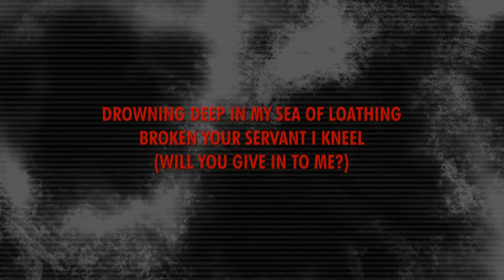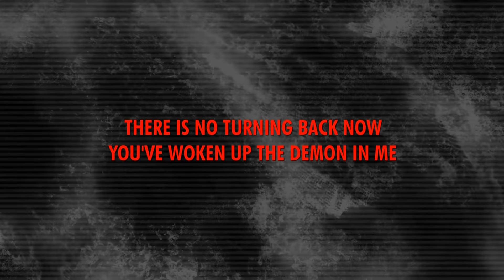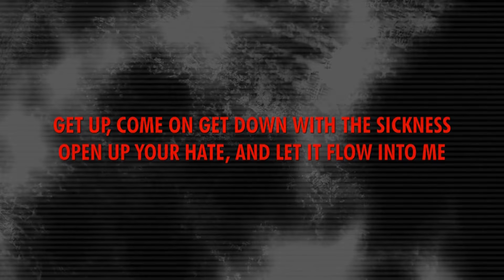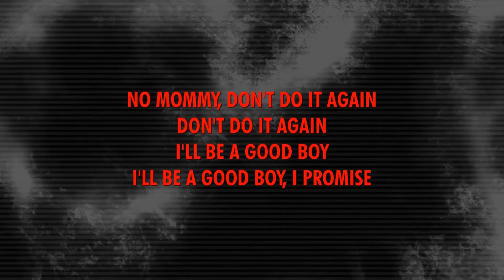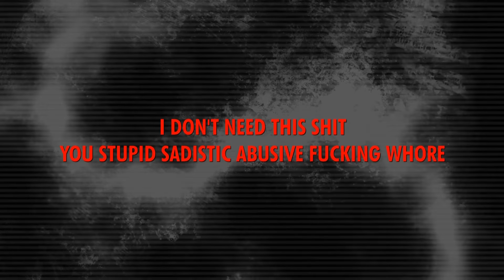Disturbed - Down with the Sickness (LYRICS)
"Down with the Sickness" Lyrics

Ah, shit

Drowning deep in my sea of loathing
Broken your servant I kneel
(Will you give in to me?)
It seems what's left of my human side
Is slowly changing in me

Looking at my own reflection
When suddenly it changes
Violently it changes (oh no)
There is no turning back now
You've woken up the demon in me

Get up, come on get down with the sickness [3x]
Open up your hate, and let it flow into me
Get up, come on get down with the sickness
You mother get up come on get down with the sickness
You fucker get up come on get down with the sickness
Madness is the gift, that has been given to me

I can see inside you, the sickness is rising
Don't try to deny what you feel
It seems that all that was good has died
And is decaying in me

It seems you're having some trouble
In dealing with these changes
Living with these changes (oh no)
The world is a scary place
Now that you've woken up the demon in me

(And when I dream) [4x]
No mommy, don't do it again
Don't do it again
I'll be a good boy
I'll be a good boy, I promise
No mommy don't hit me
Why did you have to hit me like that, mommy?
Don't do it, you're hurting me
Why did you have to be such a bitch
Why don't you just fuck off and die
Why can't you just fuck off and die
Why can't you just leave here and die
Never stick your hand in my face again bitch
Fuck you!
I don't need this shit
You stupid sadistic abusive fucking whore
Would you like to see how it feels mommy?
Here it comes, get ready to die

Madness has now come over me